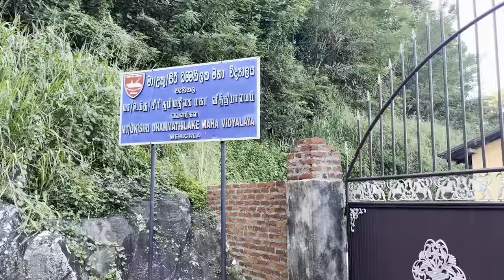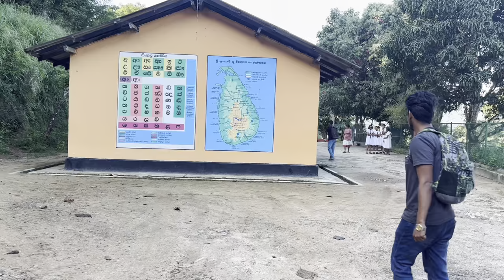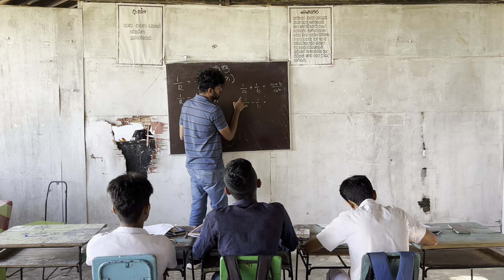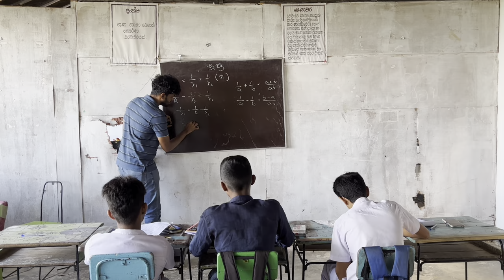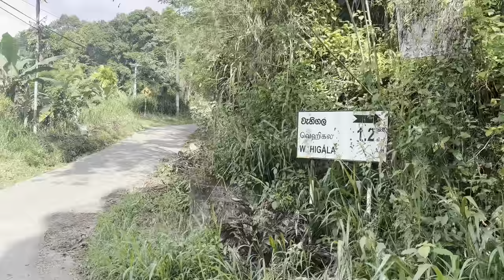Vlog 019| අරුණැල්ල | Arunella Program | Faculty Of Engineering👷‍♂️| University Of Peradeniya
🎓 Welcome to a Day in the Life at the University of Peradeniya! 🌟

Join me on an incredible journey as I unveil the secrets of university life at one of the most prestigious institutions in Sri Lanka. 📚🌆

In this day vlog, you'll get an exclusive peek into the bustling world of Peradeniya, where each moment is filled with excitement and adventure. From the tranquil beauty of our campus gardens 🌳🌺 to the spirited discussions in our world-class classrooms 📝🧠, I'm here to show you the ins and outs of what it's like to be a student here. 🎒

Prepare for a day of surprises, laughter, and incredible memories as we explore the hidden gems, meet fascinating people, and engage in a variety of activities that make every day extraordinary. 🤩

Whether you're a prospective student, a fellow Peradeniya Panther, or simply a curious soul looking for inspiration, this vlog is your passport to understanding the vibrant spirit of this university. 🐾